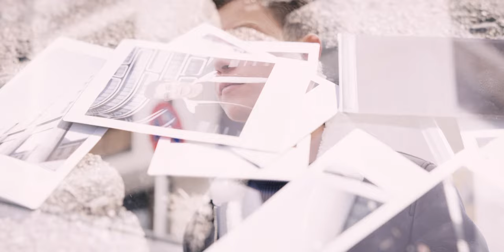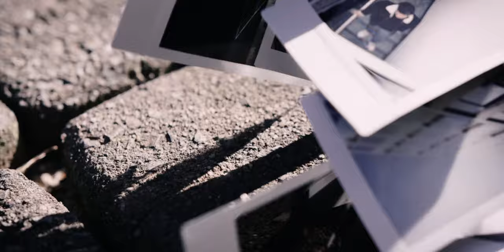Gregor Hägele - Let Me Go